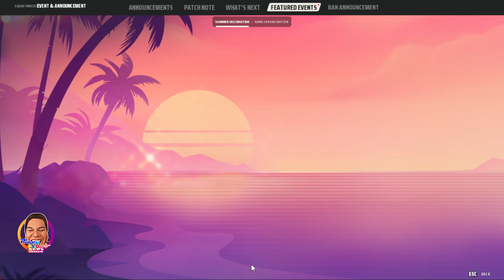Pinoy Rob Youtube Channel | Pinoy Rob Gamer | FARLIGHT #3 | Cagayan de Oro